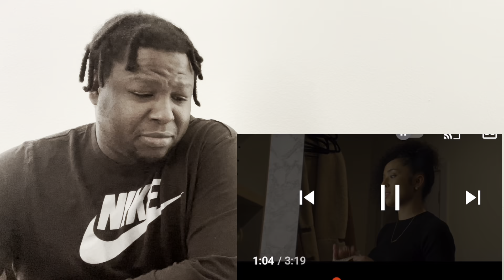Joyner Lucas & J. Cole Your Heart ( Reaction)